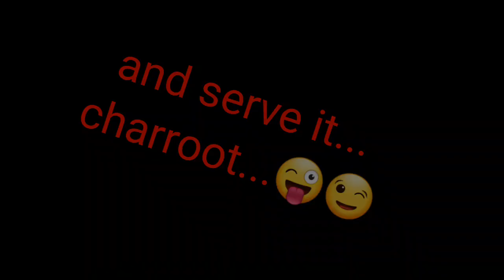GINATAANG STINGRAY" PAGI"|| WITH MALUNGGAY || AND CHILLI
how to cook ginataang stingray" pagi "
horseradish
coconut milk
tomato
garlic
onion
ginger
black pepper
green chili
salt